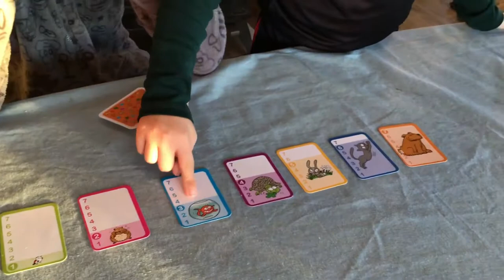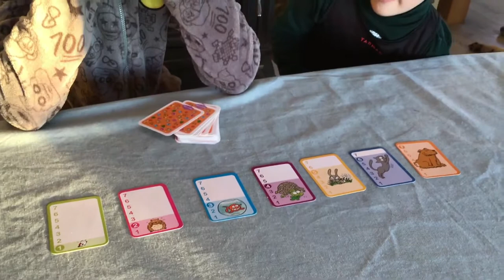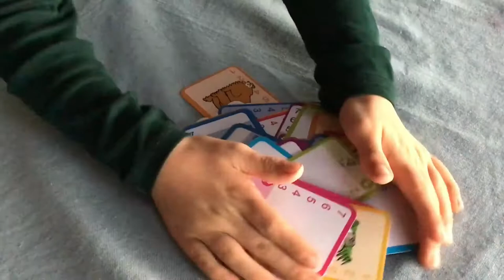Jeux de la bataille de Sami et Julie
On vous fait découvrir le coffret de 2 jeux 7 familles+ bataille J'apprends avec Sami et Julie de Hachette éducation. Les personnages préférés de Ellyot sont Tobi et Ninja la tortue, et vous quels sont vos personnages préférés ?